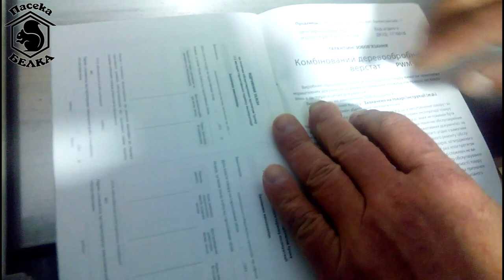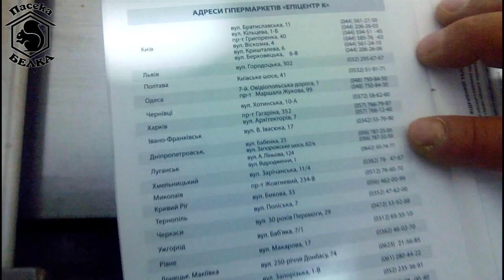Комбинированный (универсальный) деревообрабатывающий станок EVO PWM 2100 как фуганок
Доброго времени суток Вас приветствует канал - Пасека Белка!

Целью данного канала является: поделится своим опытом и рассказать личное мнение на те или иные аспекты в пчеловодстве.

На нашем канале Вы найдете множество видео об ульях и их разновидностях, изготовление ульев, работе с пчелами, обзор пчелоинвентаря и оборудования.